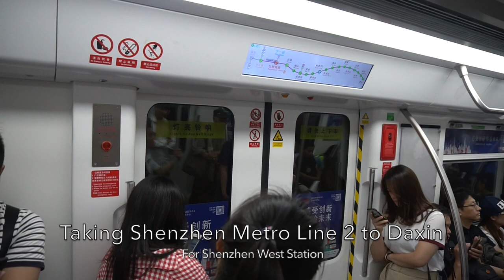🇨🇳 China Railway K836/837: Shenzhen West → Foshan in Hard Seat 中国铁路K836/837深圳西→佛山硬座车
China Railway K836/837 from Shenzhen West to Foshan in Hard Seat Class.

K836 (K837 after Guangzhou) is a rapid train from Shenzhen West to Chongqing North operated by China Railway's Chongqing Railway Bureau. The train starts from Shenzhen West Railway Station where the branch line to that station is unelectrified and serves only conventional rapid trains to 3rd of 4th tier cities. In this journey, I am using the Hard Hard Seat Class which is the only seating class on this train yet the lowest class offered.

中国铁路 K836/837 深圳西 - 佛山 硬座车